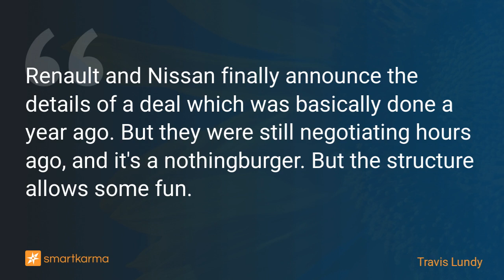Renault & Nissan Agree On New Terms - A Diet Nothing🍔, Exchangeable into Shaq Fingerguns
Renault and Nissan finally announce the details of a deal which was basically done a year ago. But they were still negotiating hours ago, and it's a nothingburger. But the structure allows some fun.
-  by Travis Lundy on Nissan Motor in Event-Driven

Key points:
1. Today, a Nikkei article suggested (after other media suggested last week) that Renault SA (RNO FP) and Nissan Motor (7201 JP) have come to agreement about their new deal.
2. Post-Close, an announcement. Two striking things about this agreement a) it comes many months after they started negotiating, and b) we have few details, and c) we're missing a bit.
3. Renault agrees to cap voting rights in Nissan. Nissan agrees to invest in RNO's EV spinoff, and so far, they agree to strengthen the Alliance. What's missing is interesting/key.